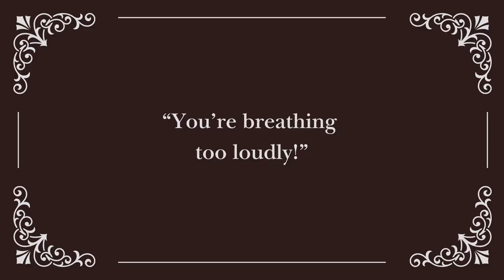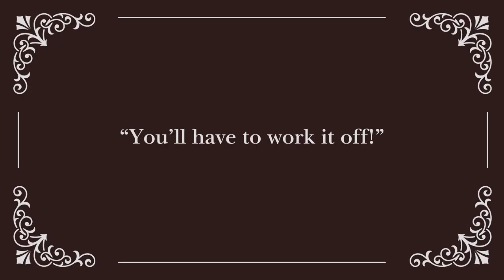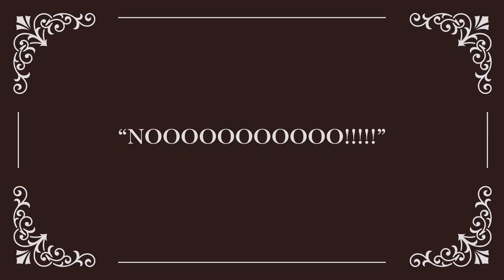Short Film Trailer: Love in a Library Festival Trailer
Hopeless romantic Henry McCloud while returning an extremely late library book falls in love with the world’s toughest librarian, Amy Turbulence. Little does he know that his attempts to woo her will drop him into a mad cap adventure and the murky world of politics.

Andrew Syers Director
Marc Andrew Julien Holmes Co-director
James Day Co-director
Pippa Bayston Director of Photography
Andrew Syers Writer
Marc Holmes Co-writers
James Day Co-writers
Veronica Grenville Stunt Coordinator
Daniel Bapeck "Henry McCloud"
Gizem Polat "Amy Turberlance"
Veronica Grenville "Sophie Tranquille"
Miguel Curiel "Master Thief"
Theresa Velasquez "Apprentice Thief"
Ashley Leigh "Old Man & Political Aide"
Joel Wahlstrom "Consultant"
Harris Salman "Library Goer"
Andrew Syers "Politician"
James Day "Library goer & Straw Hat Wearer"
Diana Montalvo "Library goer"
Ellie De Rosen "Priest"
Laolu Thomas "Political Aide"
Laolu Thomas Lighting
Diana Montalvo Art Production
Pippa Bayston Editors
Marc Andrew Julien Holmes Editors
Dee Clark Composer
Marc Andrew Julien Holmes Producer
Andrew Syers Co-Producers
Ellie De Rosen Co-Producers
Sathyaprakash Mohanathasan Production Assistant
Alina Saffron Behind The Scenes Photographer

Ben Watts Executive Producer

Made over 1 Month at London Film Jam